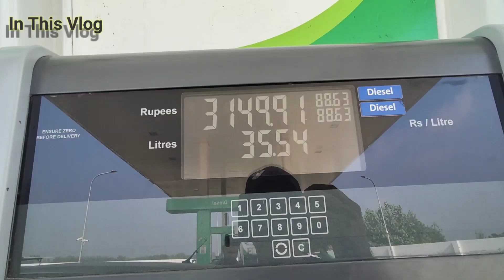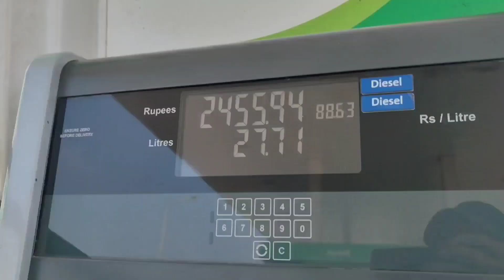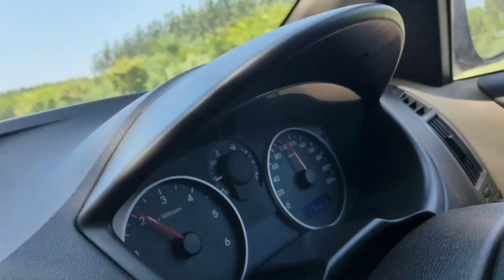Non-Stop 18-Hour Car Drive from Moradabad to Patnitop: Route, Stop, and Road Conditions"Kashmir Trip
"Embark on an unforgettable 18-hour nonstop road trip from Moradabad to the scenic hill station of Patnitop. This adventurous journey takes you through a diverse landscape of plains, hills, and valleys, offering breathtaking views along the way. Covering approximately 800 kilometers, this drive is a true test of endurance and thrill, ideal for those seeking to explore the beauty of North India. From sunrise to sunset, experience changing terrains, historic towns, and stunning mountain vistas as you make your way to the tranquil and picturesque Patnitop."

Here are some relevant hashtags for the drive:

MoradabadToPatnitop
LongDrive
RoadTripIndia
MountainDrive
NonStopJourney
PatnitopTrip
18HourDrive
TravelByCar
RoadConditions
HimalayanRoadTrip
AdventureTravel
TravelWithSafety
MoradabadToPatnitopDrive
MoradabadToPatnitop
PatnitopRoadTrip
CarDriveToPatnitop
MoradabadToPatnitopByRoad
UttarPradeshToJammuDrive
PatnitopAdventure
MountainRoadTrip
ScenicDriveToPatnitop
MoradabadToPatnitopJourney
HimalayanDrive
PatnitopByCar
MoradabadRoadJourney
PatnitopHillsDrive
NorthIndiaRoadTrip